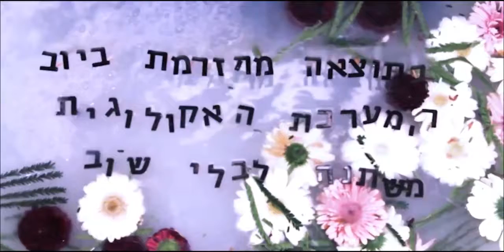גאות אחרונה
סרט סיום במסגרת "יוצרים סביבה" - סטודנטים לתקשורת חזותית מנגישים מדע וסביבה.
יוצרות: רויטל שמעיה ויעל טופורוביץ. מנחה: גיא בולנדי
המכון הטכנולוגי חולון HIT